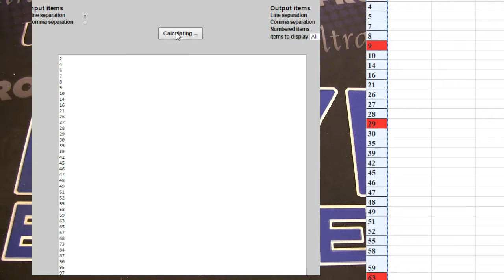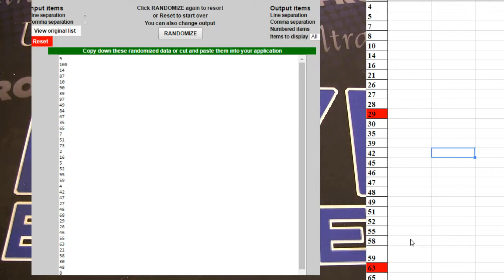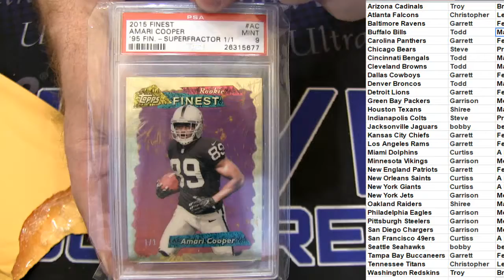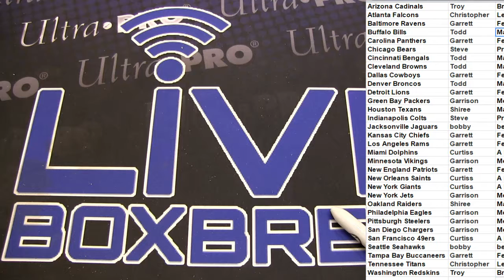NFL NT Special #46 LBB